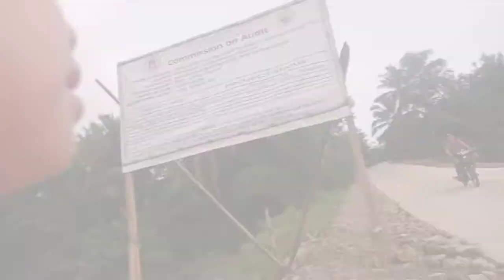QUALITY TIME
QUALITY TIME WITH REIZ